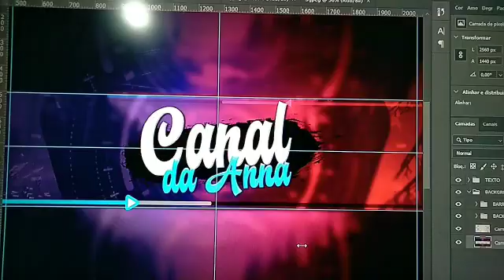THUMBNAIL CAPA CAPA DE CANAL THUMBNAIL O RAYDEN GAMER FAZ @RAYDEN GAMER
WELCOME TO EMOTION SPREAD IN THE AIR
SEJA BEM VINDO A EMOCAO SOLTA NO AR
     ◕‿◕ A Emocao Solta no Ar ◕‿◕
           VOCE EM QUALQUER LUGAR

Toninho I A Emocao Solta No Ar
🔴Live Stream Talking Show  Music & Video
Toninho | ◕‿◕ A Emocao Solta No Ar ◕‿◕

📜 Credits:
📢 As Músicas Aqui Tocadas São Solicitadas Durante A Transmissão E É Fortemente Proibido O Comércio De Gravação.

 ◕‿◕🔄 Chat Rules:
▌No Hate!
▌No Self-promoting!
▌No Spam!
Even so if any artist, producer, label or photographer has an issue with any of the uploads or wants his work to be removed please send a private message to this YouTube channel or contact me at and I will delete it immediately.